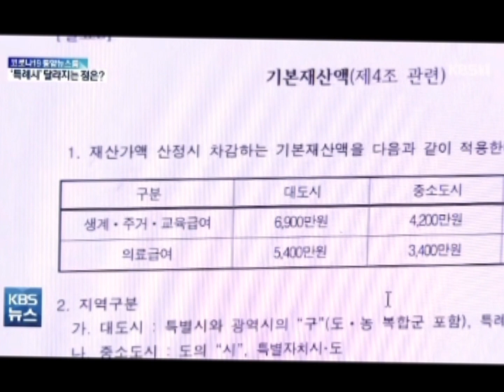올해 첫 4개 특례시 지정, 다른점은?